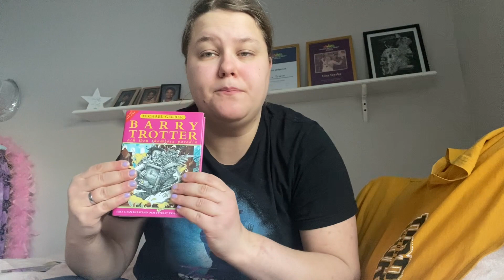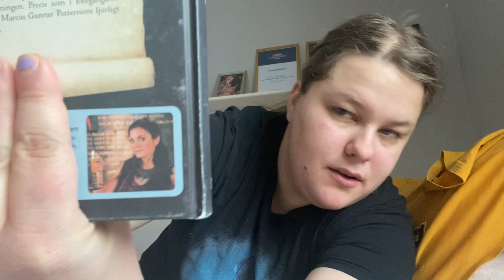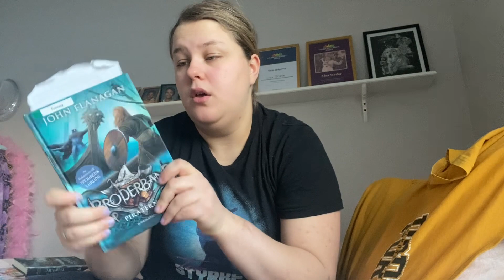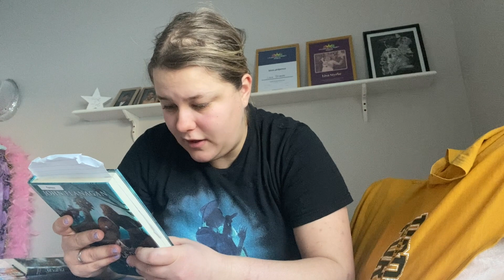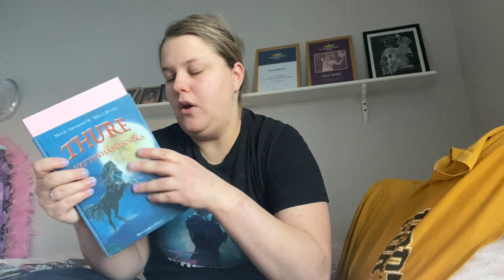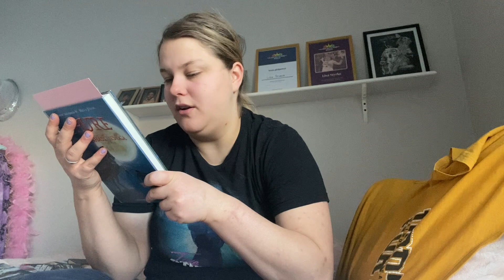Jag pratar och tipsar om böker💖💜💕